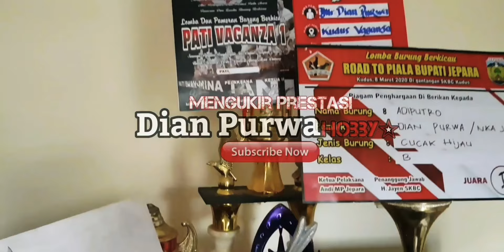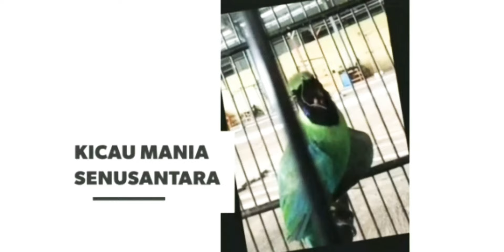STOP LOMBA‼BIARKAN ISTIRAHAT, ADA KALANYA CUCAK IJO BIRAHI MUSIM KAWIN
Untuk diperhatikan juga jangan asal lombakan trs jadi c.ijo birahi itu terdeteksi macam2..kali ini sya deteksi ternyata ada c.ijo birahi waktu sedang  musim kawin...jdi biarkan istrht dulu..
contoh birahi terlihat gembung melet over jinak tapi ga ujung sembuh2..akhirnya dilombakan tdk kerja maximal.

kalo saat birahi over akut dan masa musim kawin dipaksa lombakan efeknya belakang dia jadi rewel bila dilombakan..jdi biarkan istrhatkan dulu.

"salam jamtrok mania"

Salam saya kicaumania nusantara:
Alamat : Kudus jawa tengah